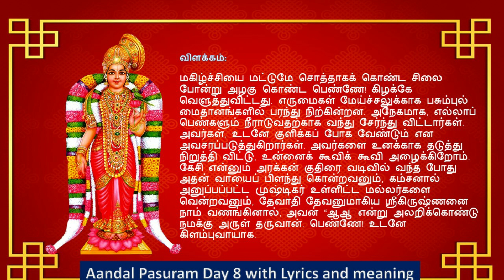ஆண்டாள் திருப்பாவை மார்கழி 8| கீழ்வானம் வெள்ளென்று ! |Thiruppavai Pasuram - 8 | Margazhi Aandal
கீழ்வானம் வெள்ளென்று எருமை சிறுவீடுமேய்வான் பரந்தனகாண் மிக்குள்ள பிள்ளைகளும்போவான் போகின்றாரை போகாமல் காத்துன்னைகூவுவான் வந்துநின்றோம் கோது கலமுடையபாவாய்! எழுந்திராய் பாடிப் பறைகொண்டுமாவாய் பிளந்தானை மல்லரை மாட்டியதேவாதி தேவனைச் சென்று நாம் சேவித்தால்ஆஆ என்று ஆராய்ந்து அருளேலோர் எம்பாவாய்.

நற்பவி! நற்பவி!! நற்பவி!!!